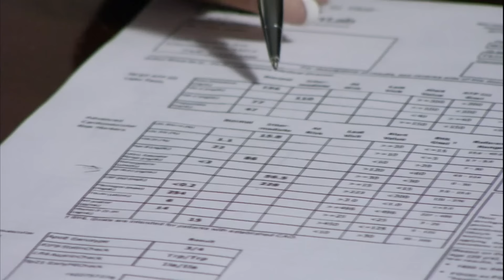French Fry Addict Eats Over 2 Litres Of Grease Every Month | Freaky Eaters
Eric is a self-named "fry guy" and doesn't see a problem with his eating habits, will he change his ways or will he continue eating 20 times more french fries than an average American?